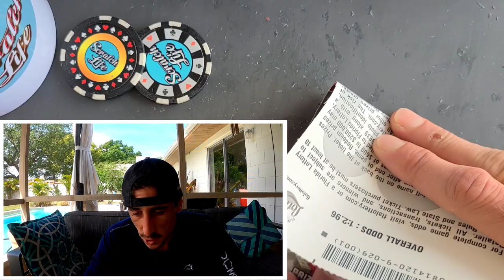I was losing hope and then This Happened! | 200X the Cash Tickets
Bought 2 $20 200X The Cash Tickets from The Florida Lottery!